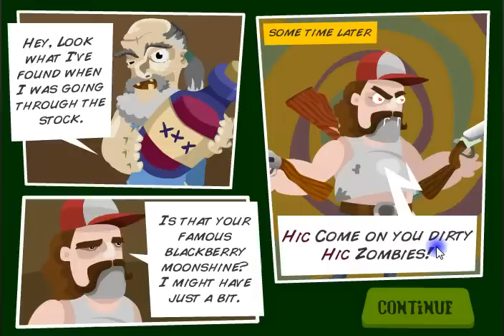Redneck vs Zombies (Full Gane)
It's the showdown between a hillbilly and hordes of undeads. In this case even cute zombie animals. Help the beardy guy to defeat all waves of incomming invaders before they can break down his barricade as you continuously upgrade his defence, ammo and shotgun.